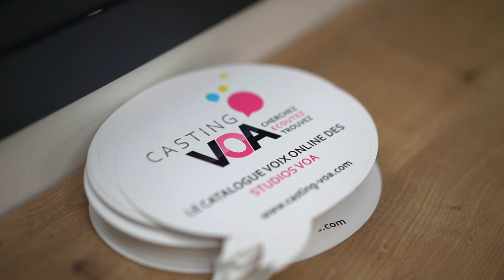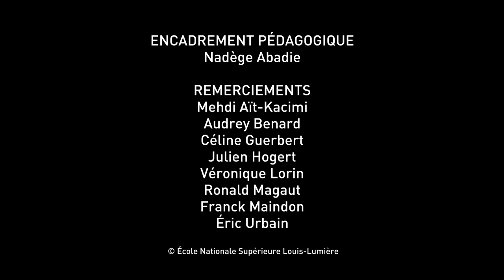Céline Guerbert et Ronald Magaut, directeurs de V.O.A (son, 2005)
Spécialité son : les métiers après l'Ecole

Vidéo réalisée par Nicolas Fatous et Maxime Sicard (photographie, 2020). Exercice pédagogique de deuxième année.

Vidéos réalisées sur d'ancien.ne.s étudiant.e.s de l'Ecole par d'actuel.le.s étudiant.e.s,  sur les métiers possibles à l'issue de la spécialité son.

Encadrement pédagogique : Nadège Abadie, Véronique Lorin, Franck Maindon, Jonathan Ricquebourg.